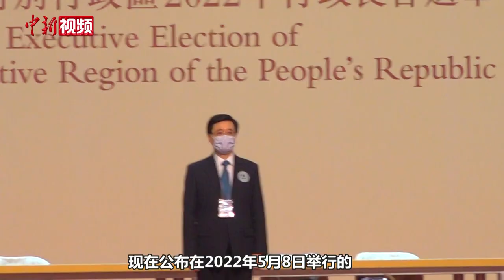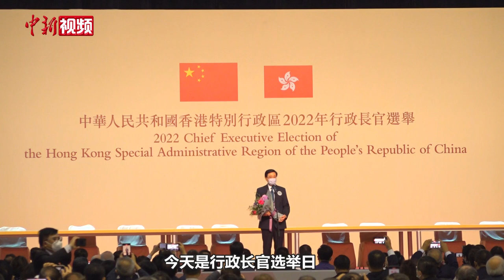李家超当选香港特别行政区第六任行政长官人选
5月8日，香港特区第六任行政长官选举圆满完成，李家超以1416票高票当选为第六任行政长官人选。李家超携夫人登台答谢选委和香港市民。